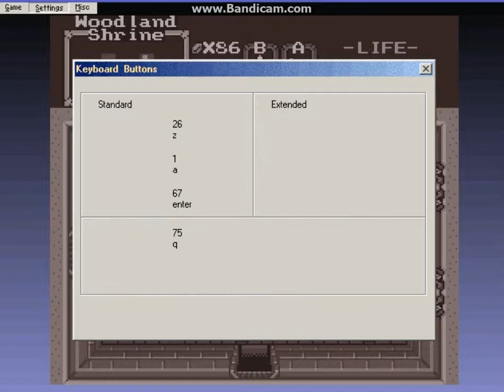Zelda | A hero's Story | Episode 2 : The Ocarina!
In this video i do some awesome stuff!